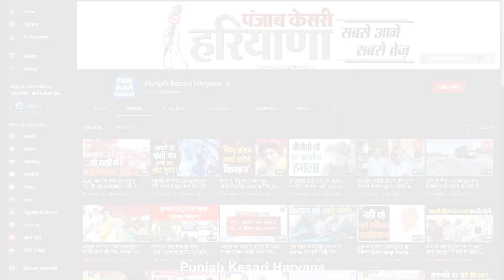Haryana Congress Organization को लेकर प्रभारी Shakti Singh Gohil का बड़ा बयान